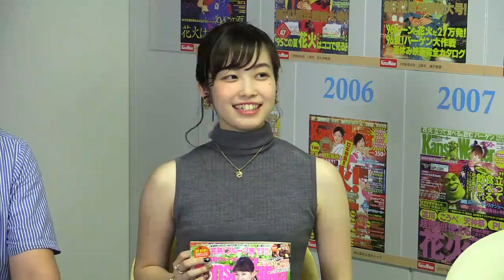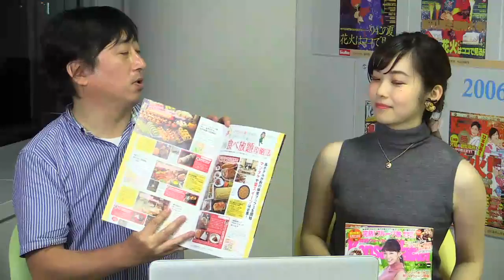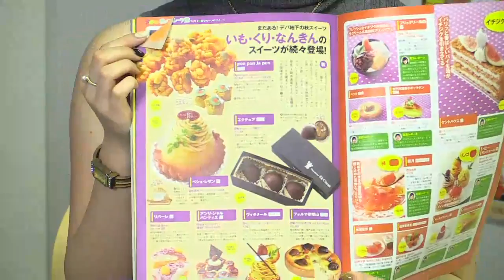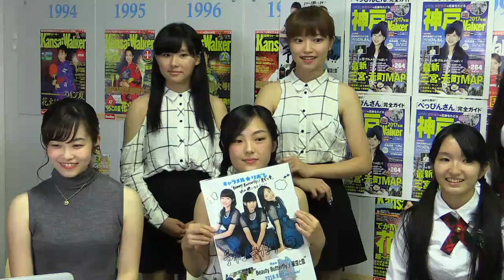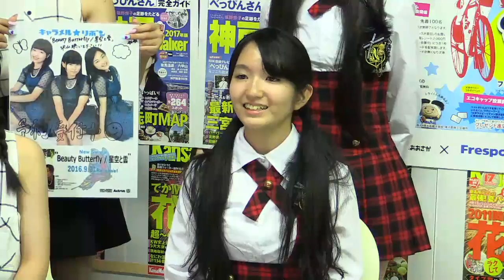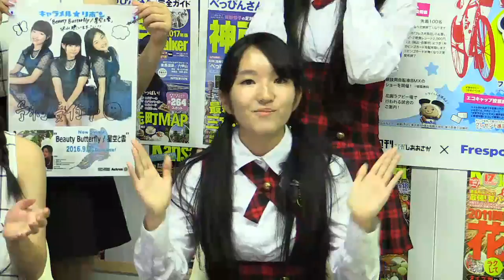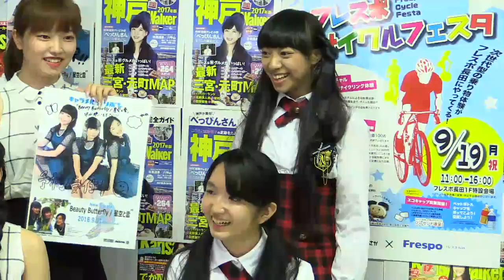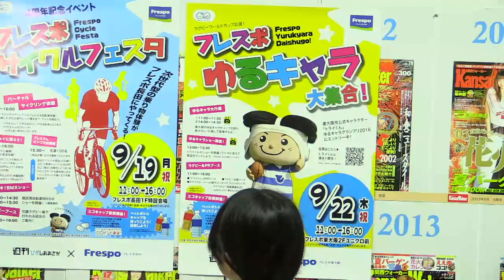もう9月になっちゃった！オススメ映画＆イベント紹介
関西ウォーカー18号（2016年9/6発売）の発売と連動した番組を配信！今回のアイドルゲストは「キャラメル☆リボン」と「Come into Bloom」！本誌連載コラムでおなじみ映画評論家の平野秀朗さんには9月のオススメ映画を紹介！「週刊ひがしおおさか」からはお勧めのイベントを紹介。紹介映画は「君の名は。」「ＢＦＧ」「メカニック ワールドミッション」！新アシスタントはあずあずこと、福田梓。司会は編集部の若林。配信はドットコム田中さん。